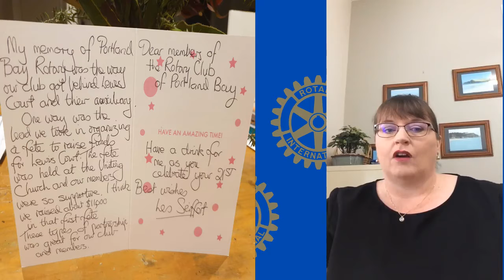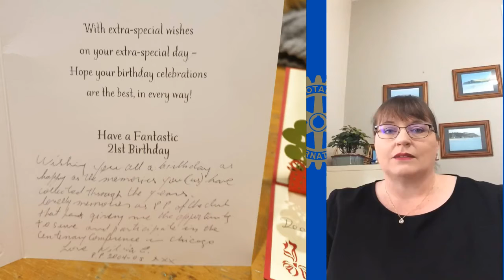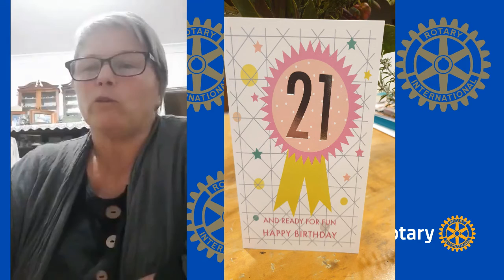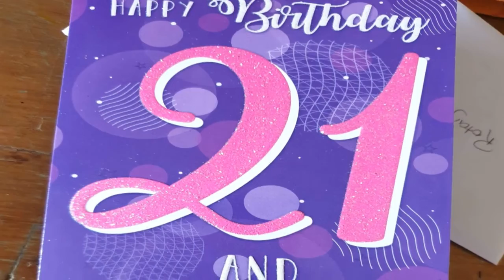Rotary Club of Portland Bay 21st birthday party presentation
Presentation on the occasion of the 21st birthday party celebration of the Rotary Club of Portland Bay